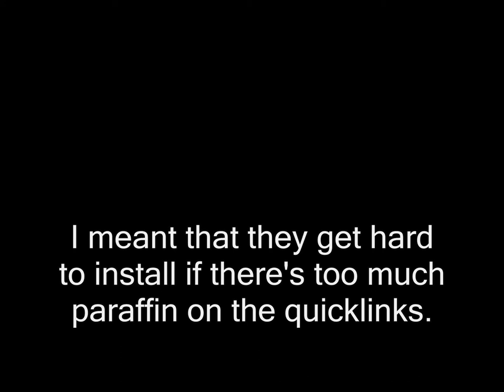Relubricating a Bicycle Chain with Paraffin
I mention this in my book -- see the chapter on Al's Wacky Inventions).

This shows how little time it takes to re-lube a chain using paraffin wax.  It took me about five minutes, and most of that time was spent removing and reinstalling the chain.  I'd ridden 801 miles before re-lubing without noticing any squeaks or noises.  However, I decided to re-lube it because I noticed some rust on the chain.

In the future, I'll probably re-lube every 500 miles.